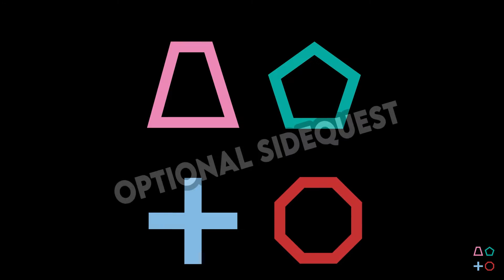Dredd vs Dredd: Which Film Is More Comic Accurate?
Which is the most comic accurate Judge Dredd film?